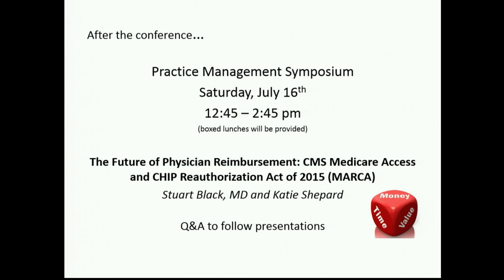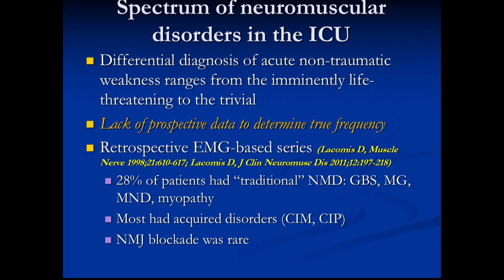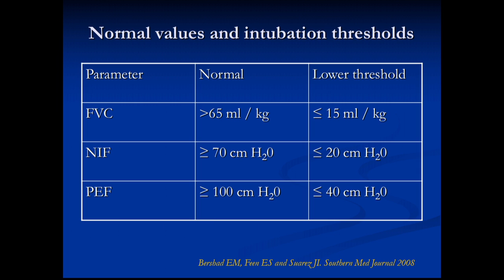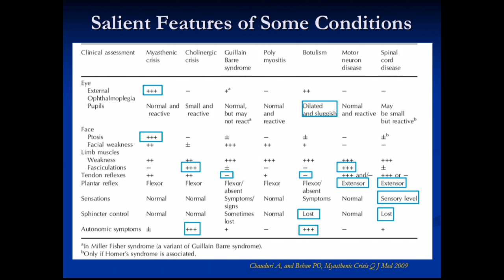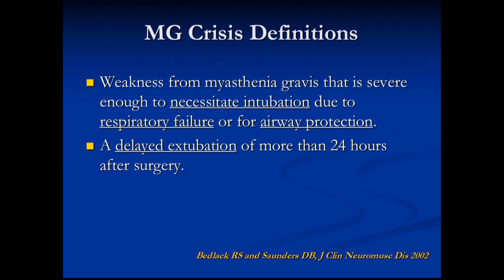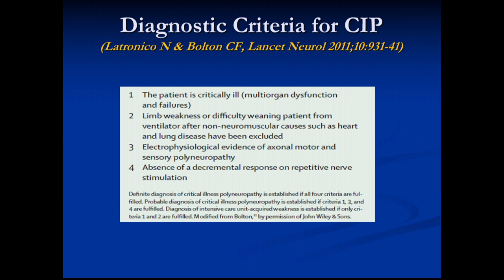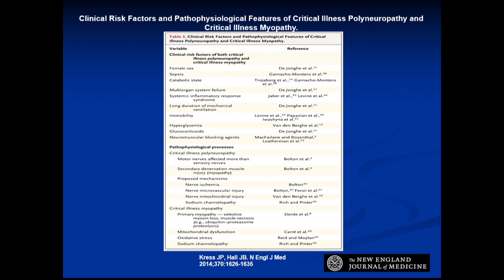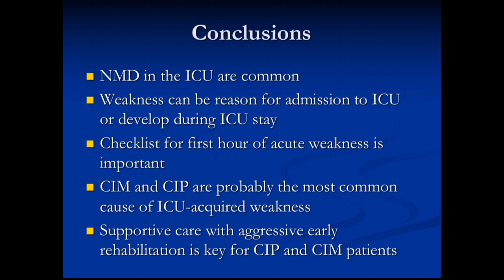Neuromuscular Emergencies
Presented by Jose I. Suarez, MD, FNCS, FANA